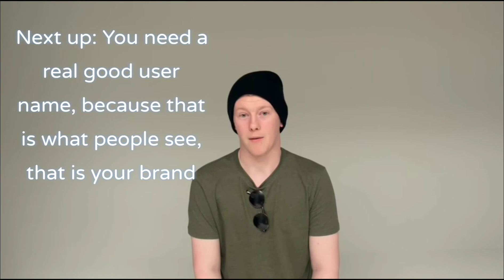How to Set Up a Professional Twitter Account by Ryan-Josh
The tips and tricks on how to set up a professional Twitter account are presented by Ryan-Josh during the SMS 2 days on May 20th 2022. This video is a Social Media Savvy Part 2 production. More videos are featured on the SMS platform